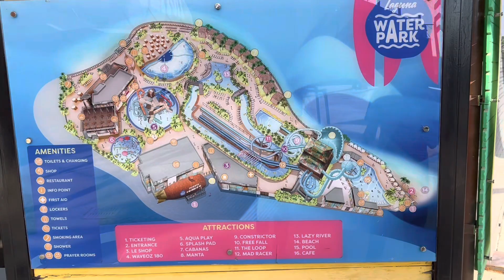AMAZING DUBAI BEACH, JUMEIRAH BEACH, DUBAI CITY